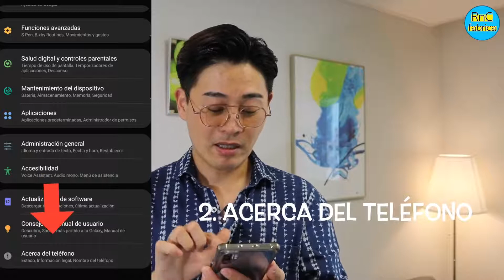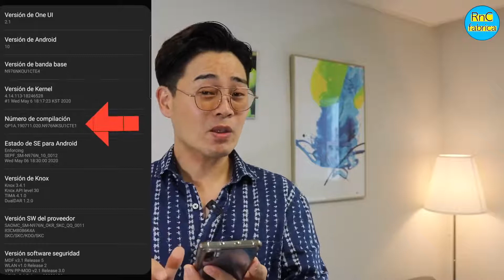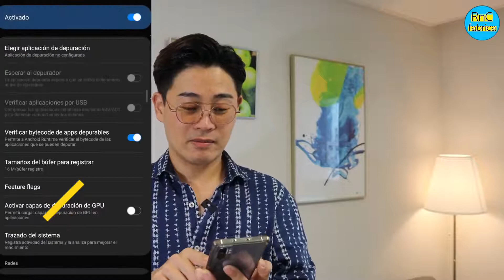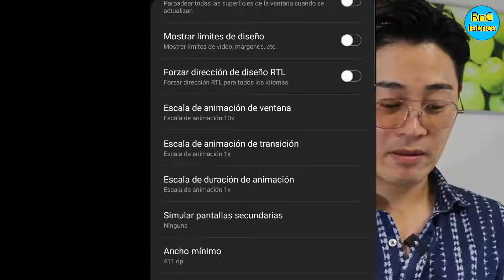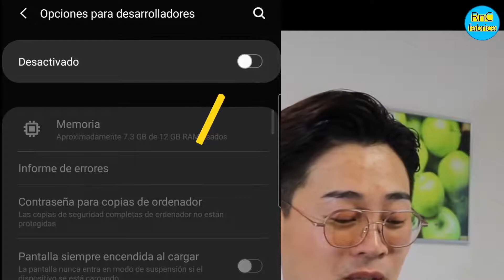Tu celular ESTARA 2 veces más rápido en SEGUNDOS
Increible metodo para poder tener mucha velocidad en tu celular,algo tan simple y sencillo que no se habia probado hasta hoy